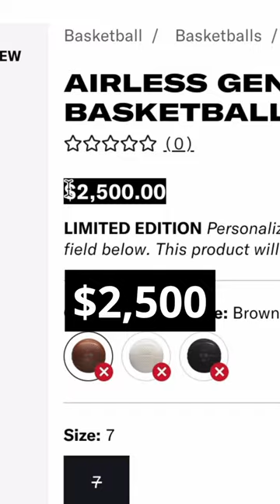The Price of an Airless Basketball